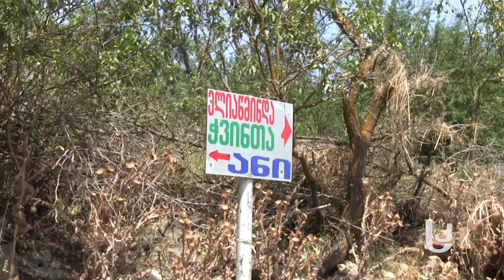ელიაწმინდაში სასაფლაომდე მისასვლელი გზის მოხრეშვას ითხოვენ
ახალციხეში, სოფელ ელიაწმინდაში,  გზის  300–მეტრიანი  ავარიული  მონაკვეთი, სოფლის ნაწილს სასაფლაოებთან, ხუთ კომლს კი საცხოვრებელ სახლებთან აკავშირებს. ადგილობრივები  ახალციხის მერიას გზის მოხრეშვას სთხოვენ.